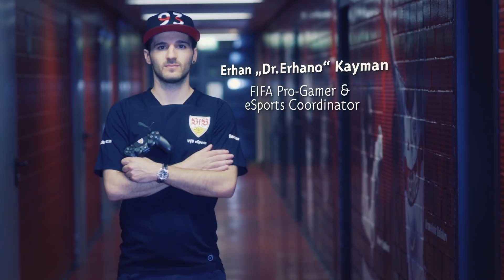VfB eSports - Vorstellungsvideo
Hallo liebe VfB eSports Fans, willkommen auf unserem YouTube-Kanal! ⚪🔴